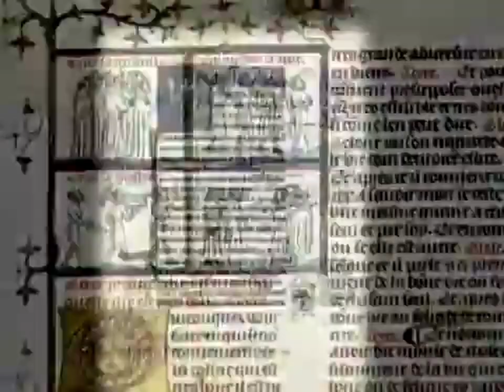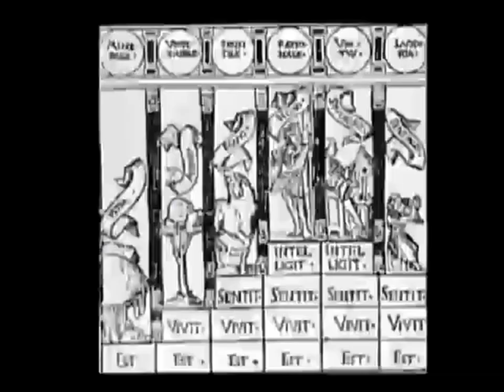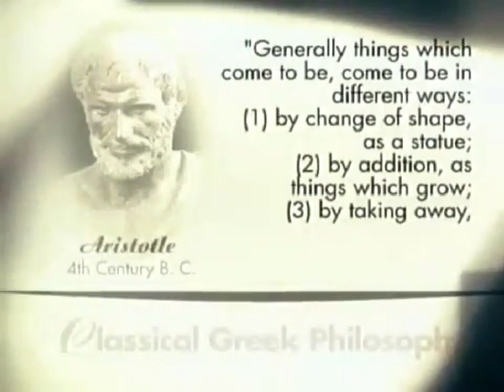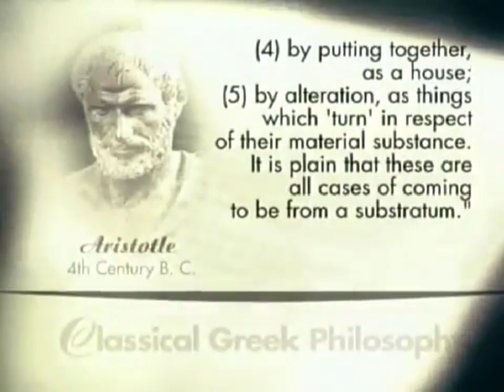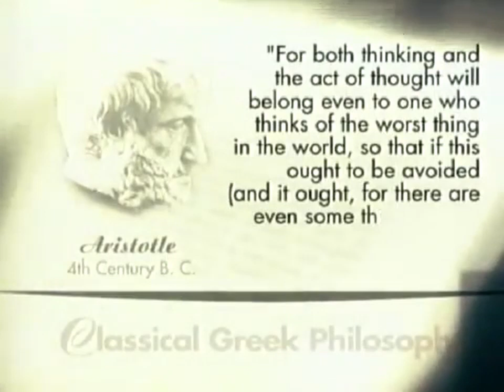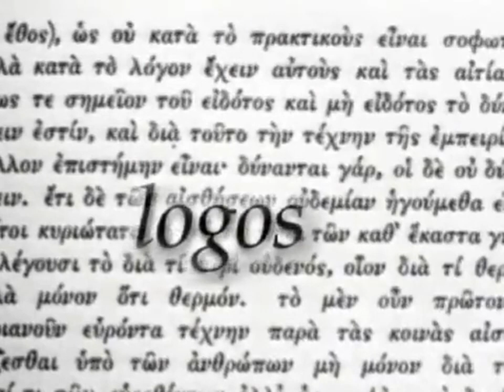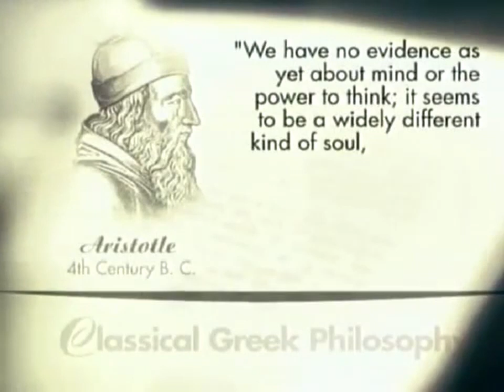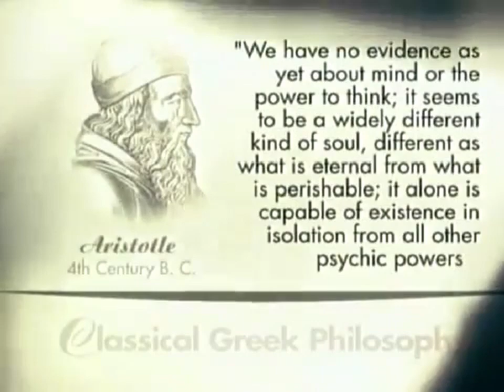A Dose of Aristotle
A few introductory clips on Aristotle's philosophy which come from a program on classical Greek philosophy in a series on great ideas in philosophy.